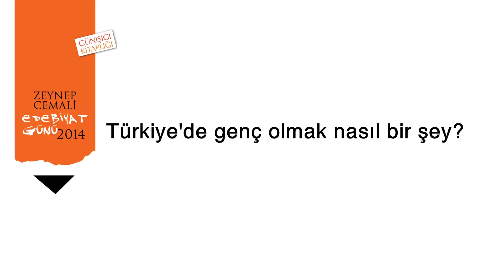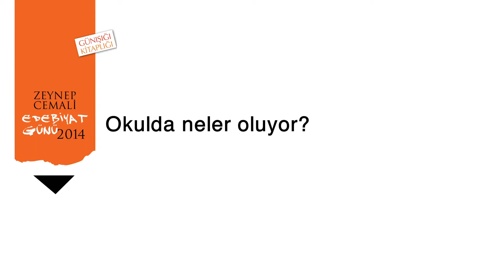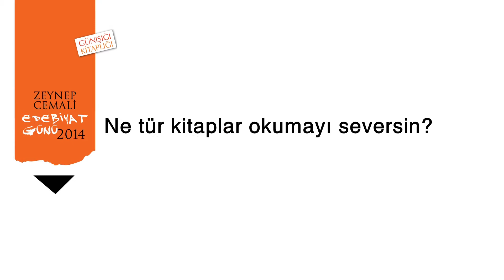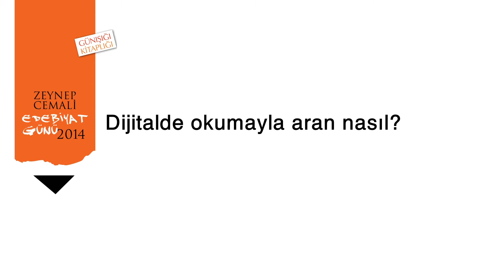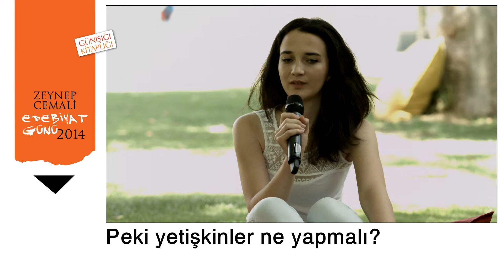Zeynep Cemali Edebiyat Günü 2014 - Jenerik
Zeynep Cemali Edebiyat Günü 2014 yılına dair tüm ayrıntılar için.